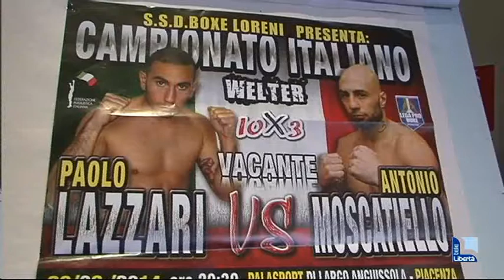Lazzari vs Moscatiello, ci siamo. Peso ok, domani si combatte per il titolo italiano